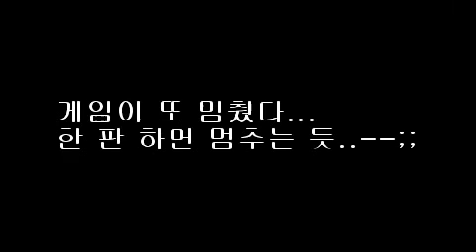천하무적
소프트라이에서 제작한 국산 대전액션 게임...
.하아.

하아아아...